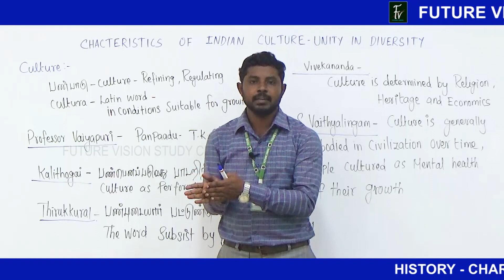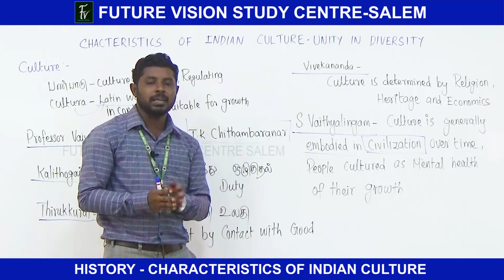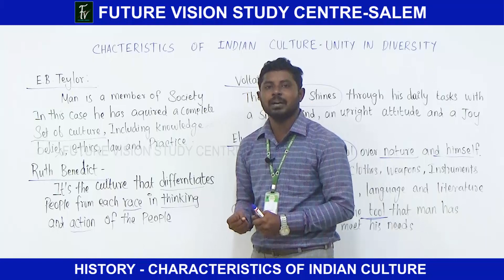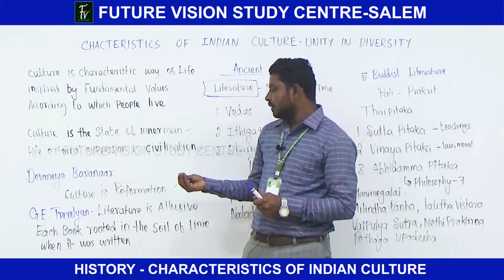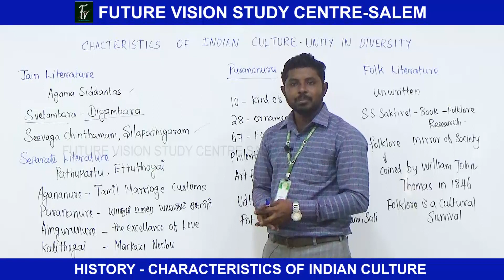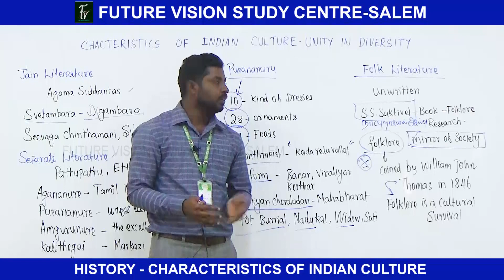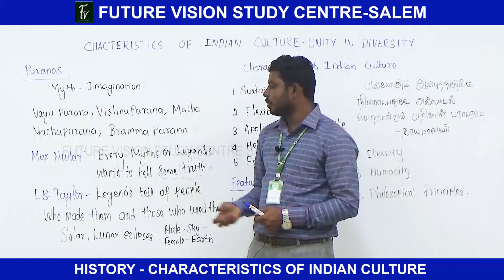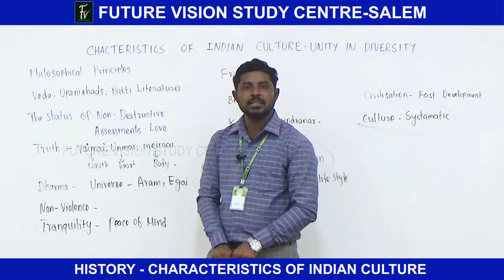CHARACTERISTICS OF INDIAN CULTURE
TOPIC : CHARACTERISTICS OF INDIAN CULTURE
SUBJECT : HISTORY-ENGLISH MEDIUM
EXAM : TNPSC : GR-1 / GR-2 / GR-4 / TET / TRB / POSTAL / RRB / AO-AGRI